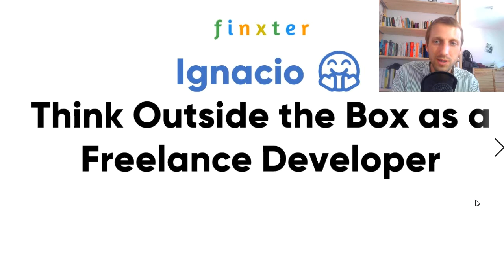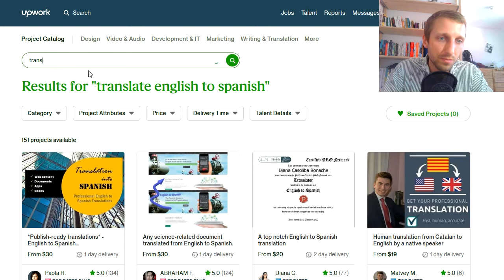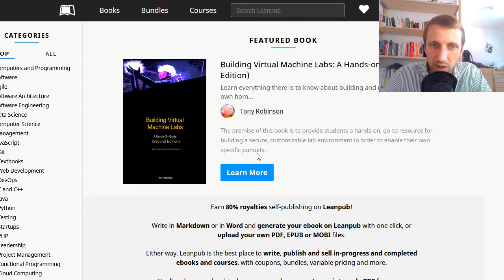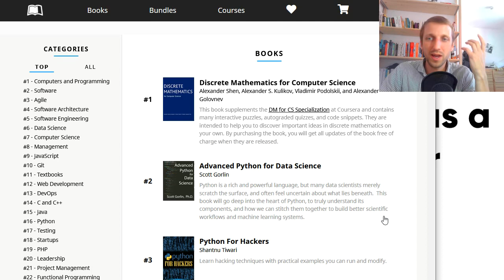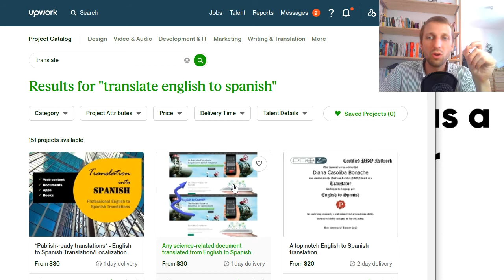Translating Coding Books as a Freelance Developer for Passive Income .. to Ignacio